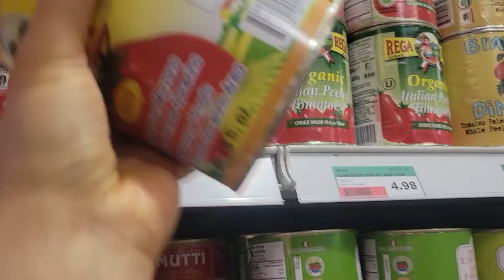(🇨🇦 Vlog)한국인의 정은 뭐니해도 '밥', 아침부터 밤까지 11인분 요리하기, 캐나다 캘거리 국제가족 사는 이야기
캐나다 일상: 한국에서 온 가족들을 위해 매끼 11인분 요리합니다, 육해공 다 모여랏!,# 캐나다 국제가족 일상, # 캐나다 한중 가족일상, # 캘거리 가족일상,# 캐나다 집밥일상#